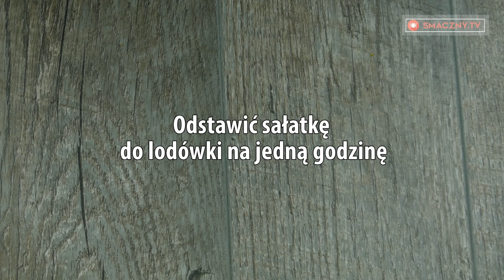Ulubiona sałatka mojego męża! Spróbuj a zrozumiesz dlaczego... | Smaczny.TV